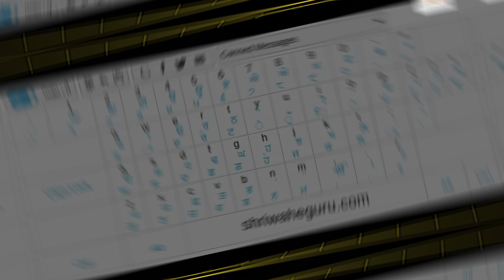🖥️ Learn Punjabi Typing Fast with Online Tutor 🚀 | Master Punjabi Typing Skills Quickly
🌟 Want to type in Punjabi like a pro? In this video, we introduce you to an Online Tutor who can help you learn Punjabi typing fast and efficiently. Whether you're a beginner or looking to improve your skills, our expert tutor provides personalized lessons to help you master Punjabi typing in no time.

to discover the best techniques, tools, and tips for learning Punjabi typing online.

We’ll guide you through step-by-step lessons, practice exercises, and useful strategies to enhance your typing speed and accuracy.

to start your journey to becoming a Punjabi typing expert today!